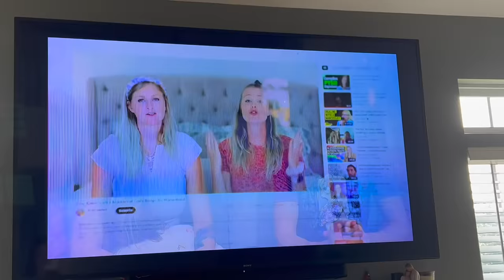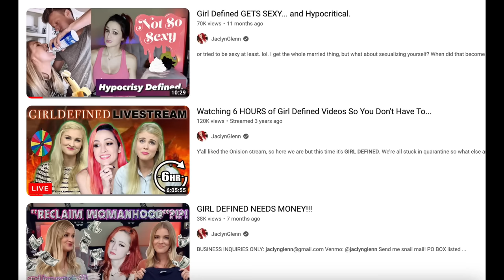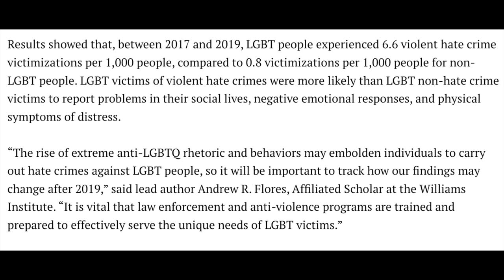Girl Defined VS Shiny Happy People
"Shiny Happy People: Duggar Family Secrets" just came out on Amazon Prime. A couple clips of Girl Defined videos were played and they felt the need to react... poorly.